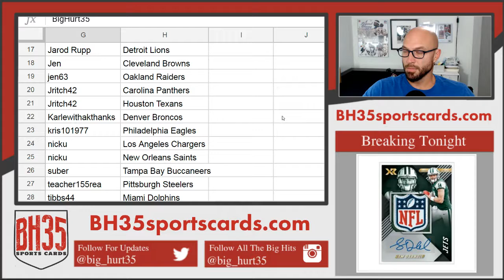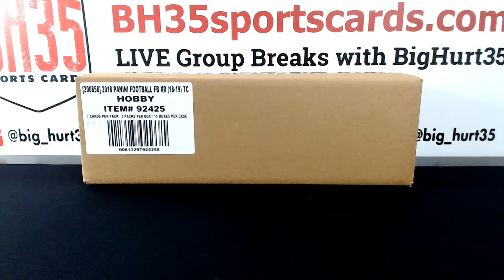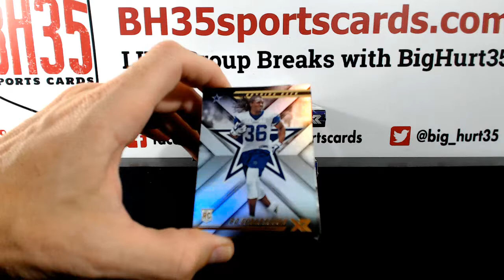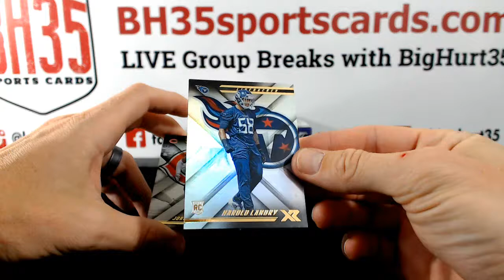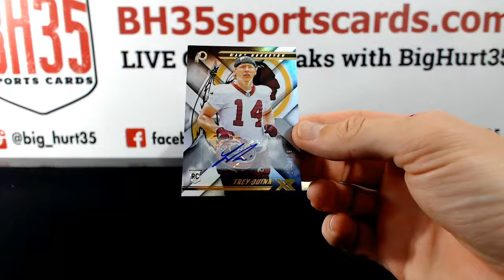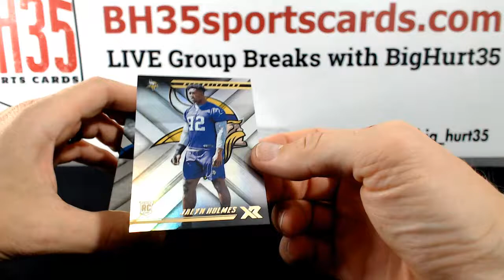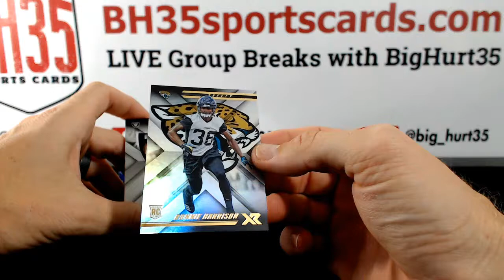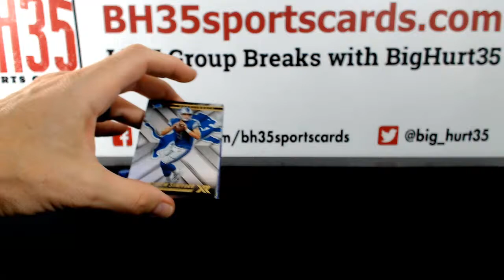2018 Panini XR Football | 5 Box Break #4 Pick Your Teams